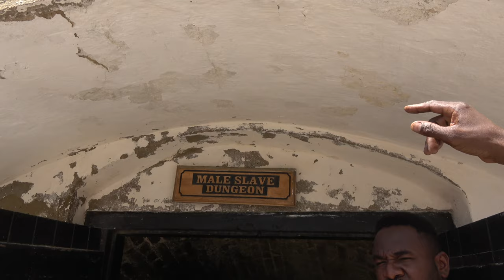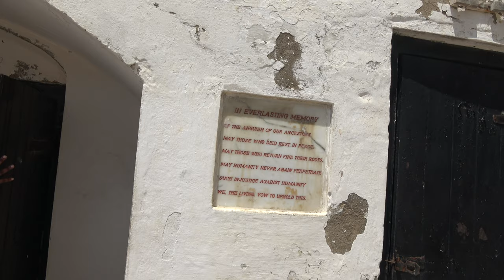Male Holding Cells at Cape Coast African Hollocaust Dungeons - Ghana May 2022 Journey of a Lifetime